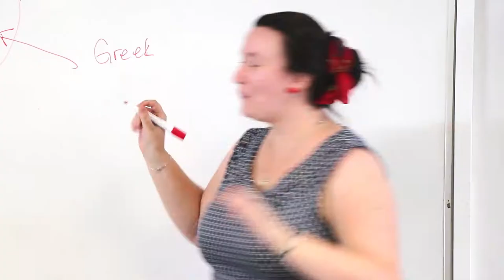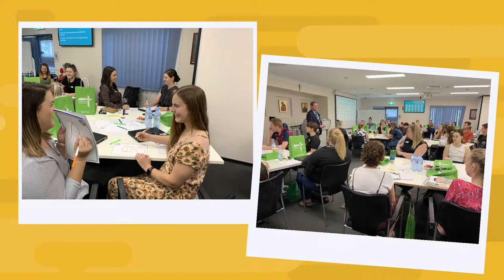TCE | Teach North West in Mount Isa | Good Shepherd Catholic College